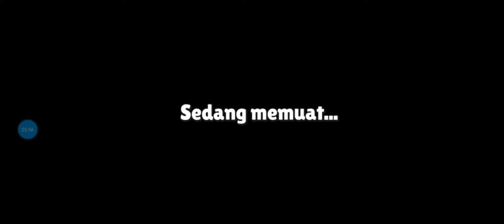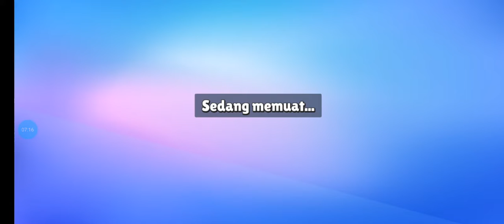Ayu main stumble guys😅